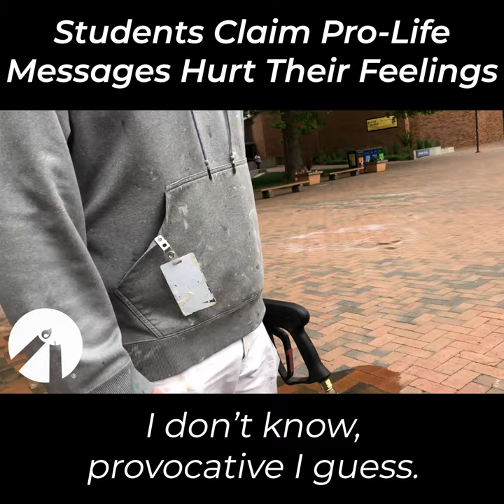Western Washington University Erases Chalkings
Pro-choice students at Western Washington University were caught destroying pro-life chalkings in June, 2018.